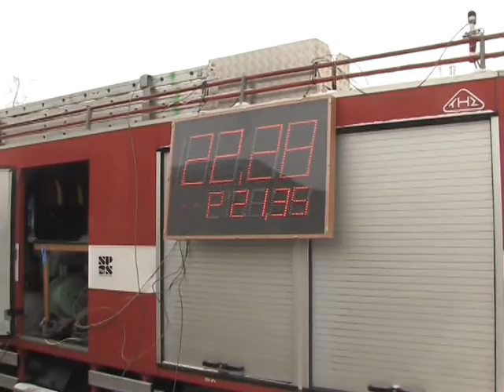Vánoční kapr 2010 - DHZ Kamenná Poruba.mpg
Vánoční kapr 2010 - DHZ Kamenná Poruba